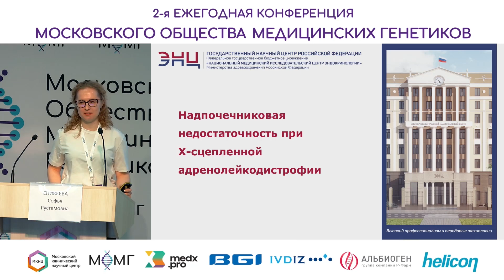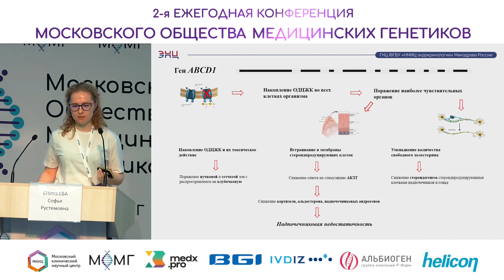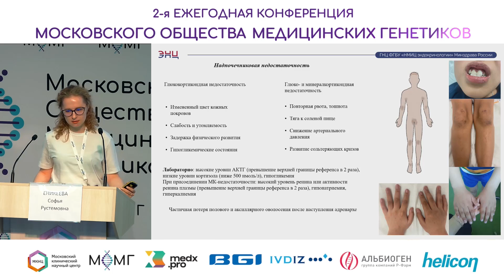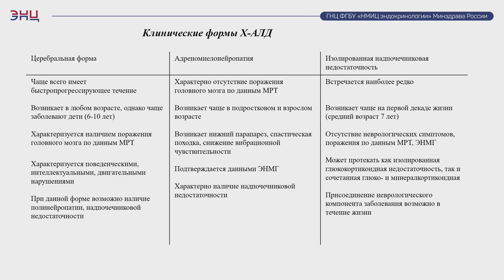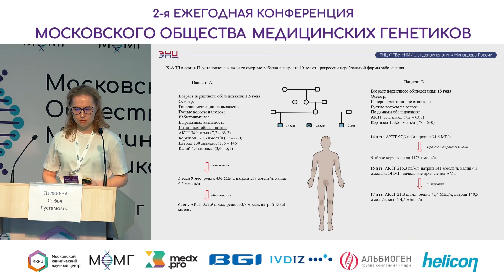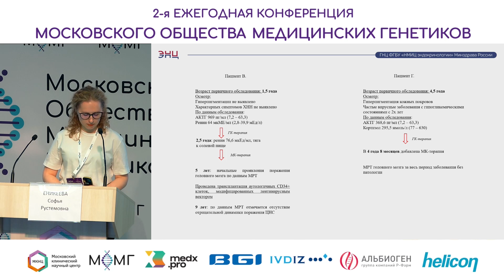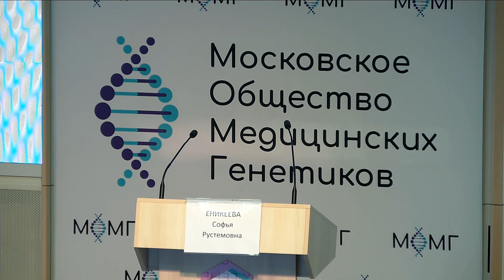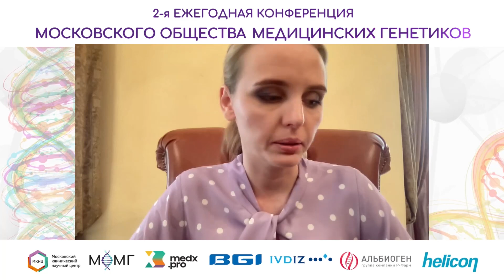Секция «Генетически обусловленныенарушения функции надпочечников», Еникеева Софья Рустемовна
Нарушение функции надпочечников, как составляющая синдрома адренолейкодистрофии
Еникеева Софья Рустемовна, аспирант, детский эндокринолог
НМИЦ эндокринологии Минздрава России, г. Москва